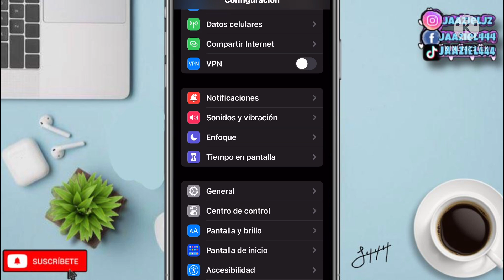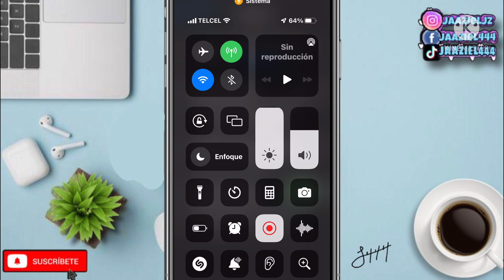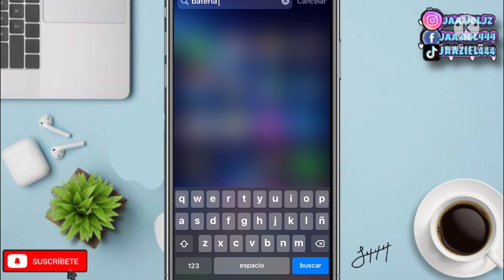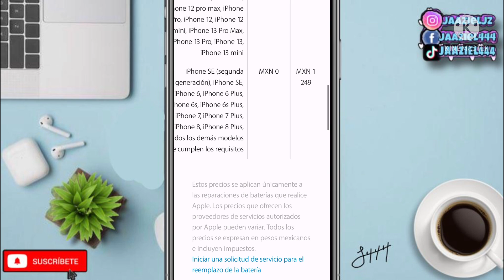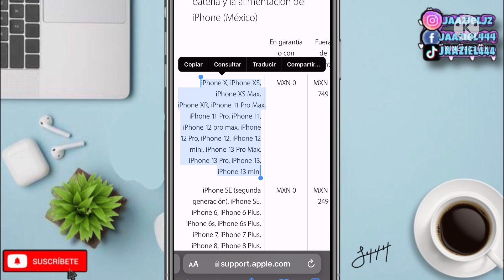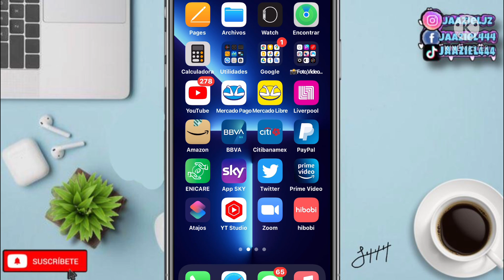CONDICION DE BATERIA IPHONE YA NO SE PREOCUPEN !!! 🔋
En este video les explico por qué. No preocuparse por la condición de batería de nuestros iPhone

🔥❤️ ÚNETE A MI CANAL DESDE 1usd.